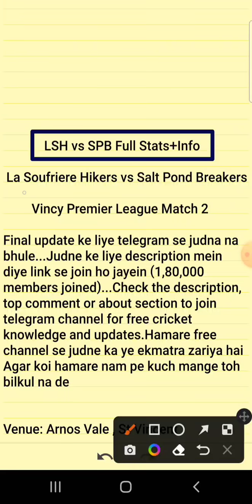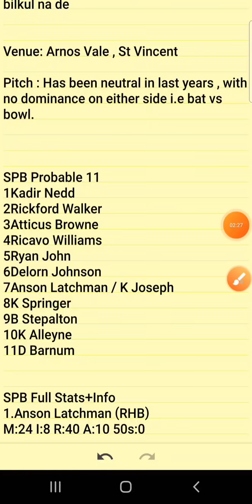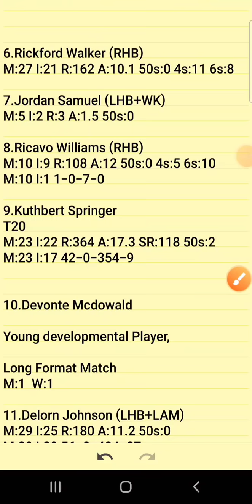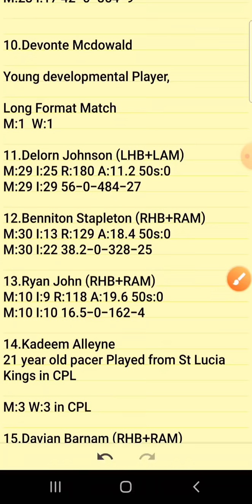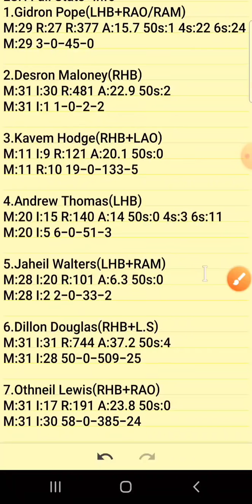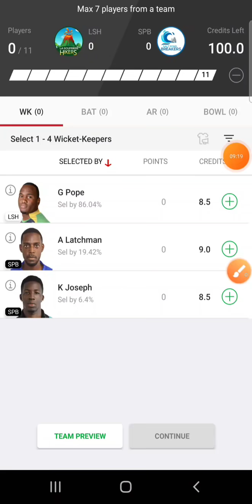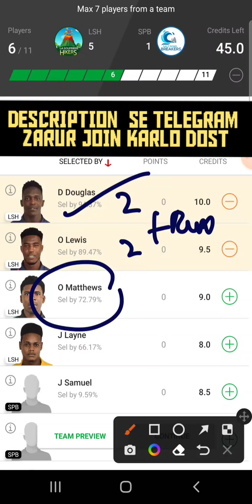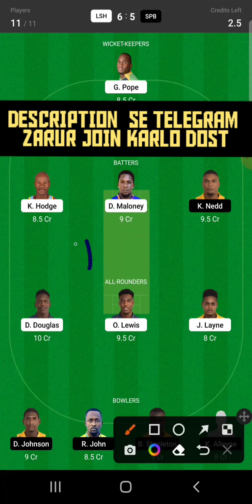LSH vs SPB Dream11|LSH vs SPB Dream11 Prediction|LSH vs SPB Dream11 Team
LSH vs SPB Dream11|LSH vs SPB Dream11 Prediction|LSH vs SPB Dream11 Team| is match of lsh vs spb dream11 t10 and includes match preview for lsh vs spb dream11 from the lsh vs spb t10

1. This analysis  is based on my

2.Dream11 takes great care to comply with all central and state legislation in India to ensure that  users are fully protected. Every contest on  platform is carefully designed to comply with applicable statutes and regulations in India.